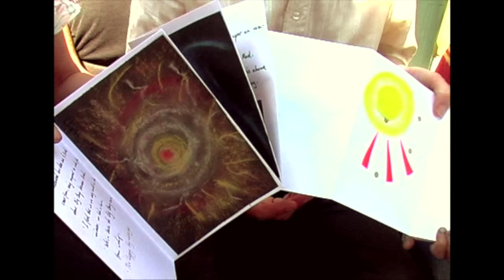Earth Talk: Stories of the Great Turning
This Earth Talk at Schumacher College features contributors to the recently published book, "Stories of the Great Turning" published by the co-operative Vala Publishing. Speakers include Sarah Bird (Vala Publishing), Peter Reason and Melanie Newman (co-editors), Ruth Ben-Tovim (Encounters), Emma Kidd (Schumacher College MSc Holistic Science graduate and founder Emiliano Underwear) and Jane Riddiford (Global Generation, London).

Stories of the Great Turning has an introduction written by the eco-activist Joanna Macy and includes a fascinating collection which speaks of a turning, from the industrial growth society to a life-sustaining civilisation. Stories told through the voices, not of academics, or experts, but of every-day people.